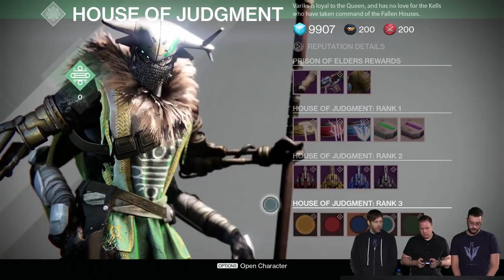Destiny House of Wolves Infosplosion: The Queen's Bay, Trials of Osiris Preview and Weapon Upgrades!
On Wednesday, Bungie did a stream of a bunch of new things coming to the House of Wolves, including showing off all of the Queen's Bay, a sneak peek at Trials of Osiris, a look at the Fallen faction, new weapons, armor, and bonuses and of course, the much hoped for weapon and armor upgrade system.  I took all of this information and put it together in this handy video.